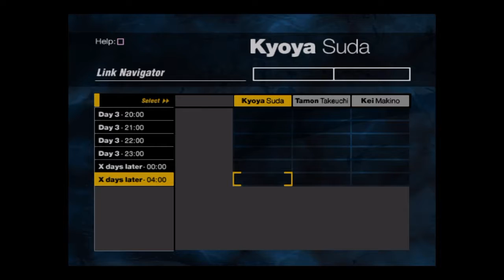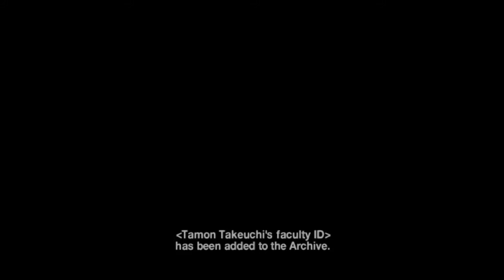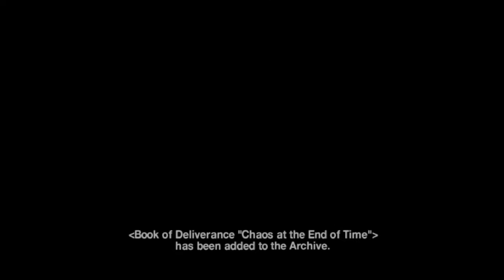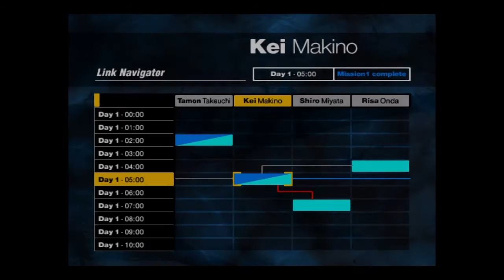Let's play Forbidden Siren part 2 big jim kyoya